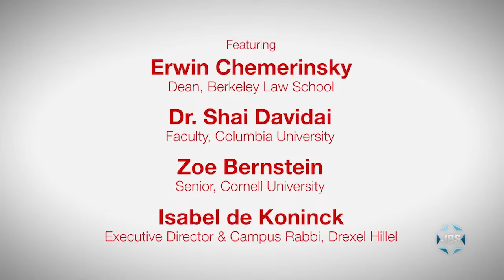"Campus Antisemitism"- A Discussion Featuring Larry Summers and Jeff Zucker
A discussion on how universities are – and are not – addressing antisemitism, with panelists Lawrence H. Summers (Harvard President Emeritus and former US Secretary of the Treasury), Erwin Chemerinsky (Berkeley Law), Shai Davidai (Columbia University) Rabbi Isabel de Koninck (Drexel Hillel), and Zoe Bernstein (Cornell). A program of the Temple Emanu-El Streicker Center, it was moderated by Jeff Zucker (former President of CNN) and an introduction was offered by Rabbi Joshua Davidson of Temple Emanu-El.